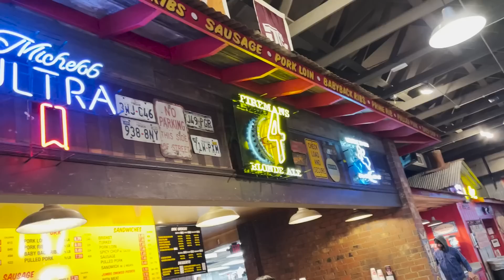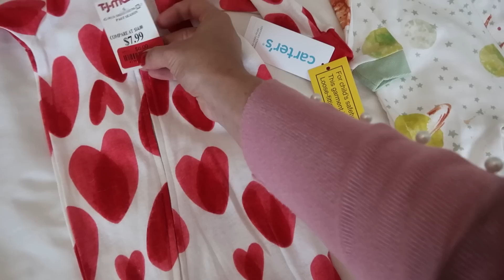PRIMEIRO VLOG NO TEXAS: NOSSO RECOMEÇO!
Começou a adaptação, comida típica do Texas e voltinha pelo quarteirão.

Eu sou Natália Hollup, moro em Houston- Texas, sou casada com o Felipe a 6 anos, mãe da Labradora Luna e da bebezinha Alice. Compartilho um pouco do meu dia a dia e das minhas experiências como esposa, dona de casa e mãe de primeira viagem aqui nesse canal.